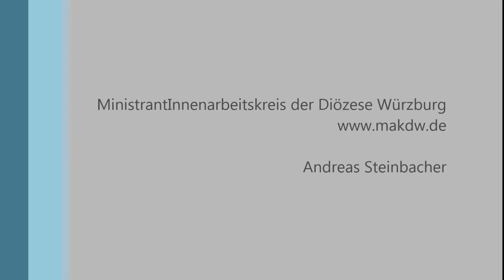Abschlussgottesdienst des Bistums Würzburg in St. Ignatio (Romwallfahrt 2014)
Der Abschlussgottesdienst war wieder ein echtes Highlight der Romwallfahrt 2014 nach Rom. Ausschnitte sind hier zu sehen.
Während des Gottesdienstes wurde auch unser langjähriger Ministranten Referent Dirk Rudolph verabschiedet. Wir sagen auch mit diesem kleinen Video noch einmal DankeDirk für 15 wundervolle Jahre mit Dir!